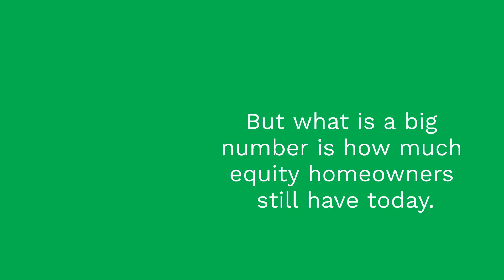Less Equity Doesn’t Mean Low Equity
Less equity doesn’t mean low equity – don’t let the negative headlines hold you back. Let’s connect if you’re looking to make a move.